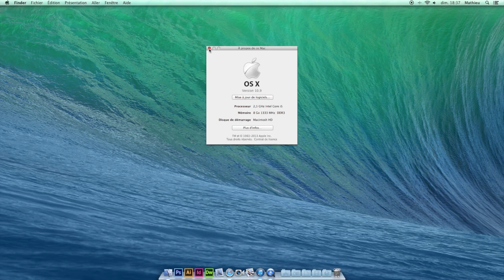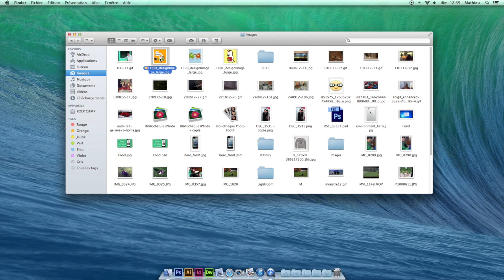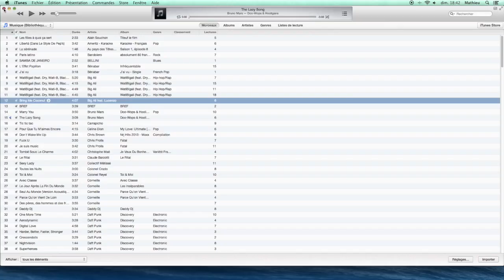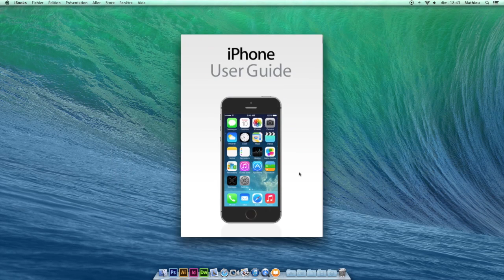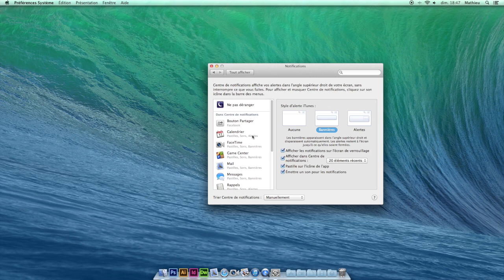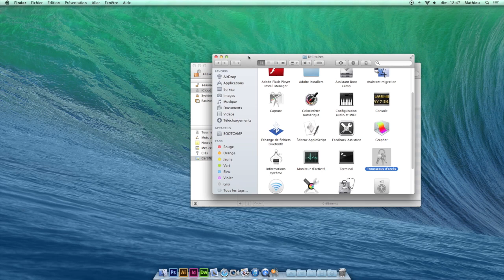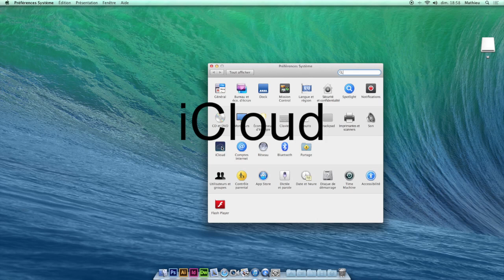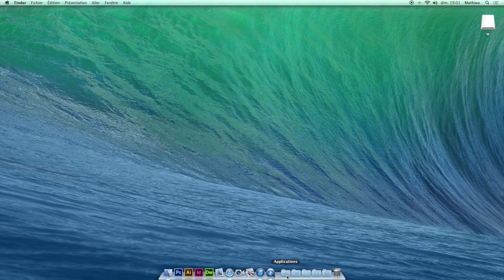10 bonnes raisons de passer à OS X 10.9 Mavericks !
Voici 10 bonnes raisons de passer à OS X 10.9 Mavericks :
1) Finder
2) Tags
3) gestion multiple écran ( une app en plein écran sur chaque écran )
4) iBooks & Plan
5) Système de notification
6) iCloud Keychain
7) Safari 7.0
8) iCloud
9) Synchro IOS 7
10) GRATUIT !!!

Mac compatible:
iMac (mi-2007 ou plus récent)
MacBook (13" fin 2008 ou plus récent)
MacBook Pro (13" mi 2009 ou plus récent, 15" mi 2007 ou plus récent, 17" mi 2007 ou plus récent)
MacBook Air (fin 2008 ou plus récent)
Mac mini (début 2009 ou plus récent)
Mac Pro (début 2008 ou plus récent)